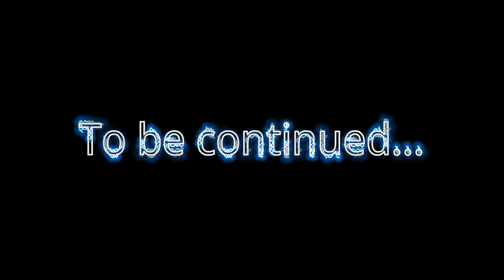Let's Play F.I.S.T. Forged in Shadow Torch Part 9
in this part of the playthrough, I take on the underground lake and traverse the puzzle filled labyrinth of the ancients. Just all in a day's work for a dieselpunk bunny. ... I think that's what this aesthetic is called. Not sure.